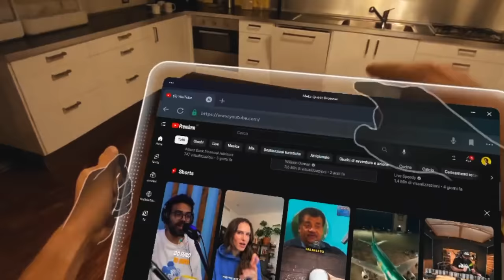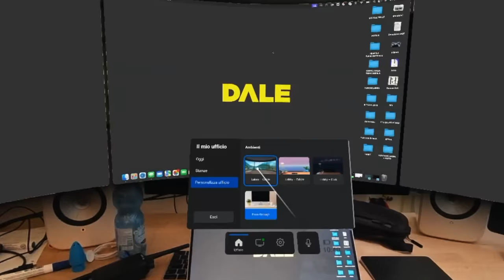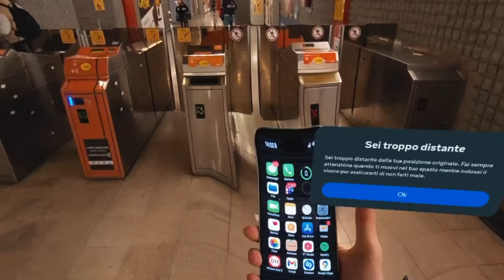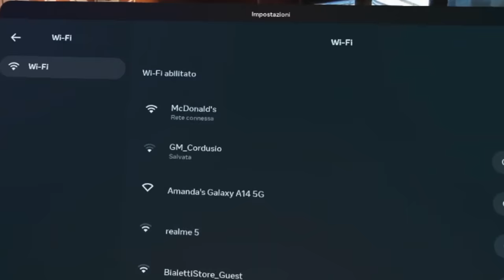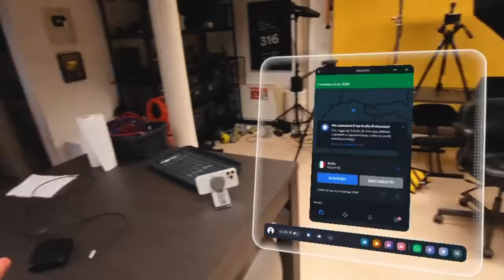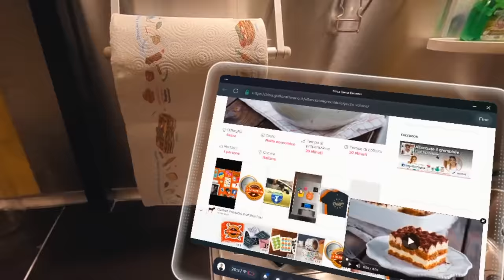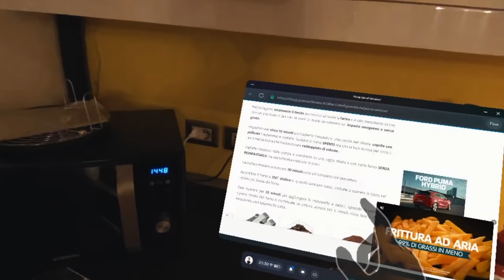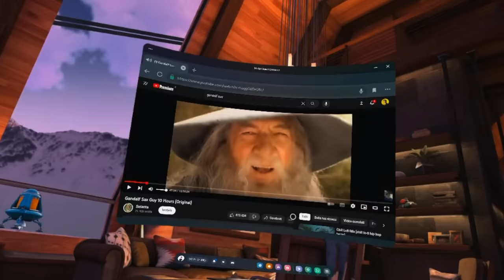24 ORE IN REALTÀ VIRTUALE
Visori, occhiali smart, realtà virtuale, realtà aumentata: ma a che punto siamo? Sono veramente il futuro? Che implicazioni avranno nella vita di tutti i giorni? Per rispondere a queste domande ho fatto la cosa più ovvia: ho provato a vivere per un'intera giornata in realtà virtuale, senza mai togliermi il visore dalla testa, questo è quello che è successo...